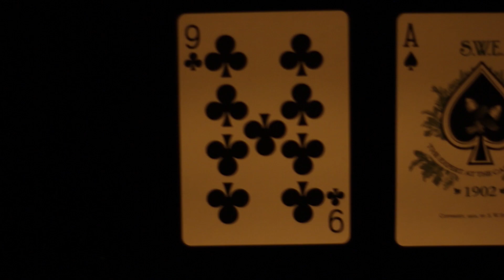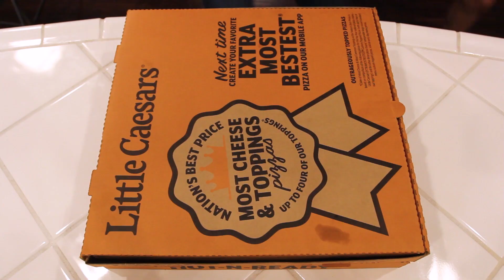The Game - A Short Film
Four Gentlemen sit down for a casual game of poker but not everything is as it seems.

Starring
Kevin Steinfeld
Leo Salazar
Daniel MacLean
Peter Hood

Equipment Used:
1 Lamp
Some Cards
Some Poker Chips
Some Suits
A Table
Canon 60D with a 50mm lens
And some pizza